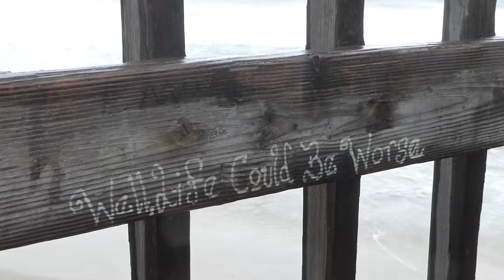Storm in Pacific Beach, San Diego march 2016 HD